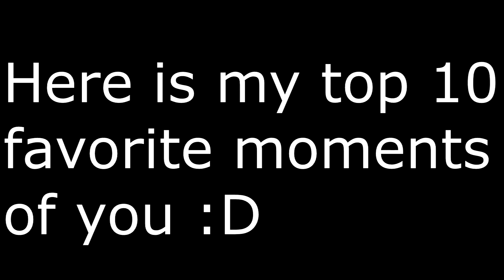Happy 17th Calvin!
Happy 17th dude LOL